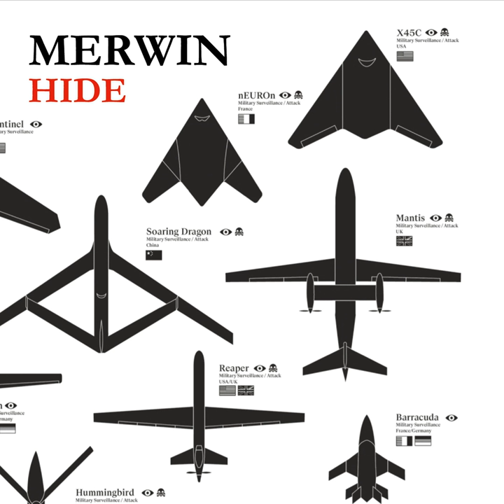Safety Pin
Safety Pin · Merwin

Hide